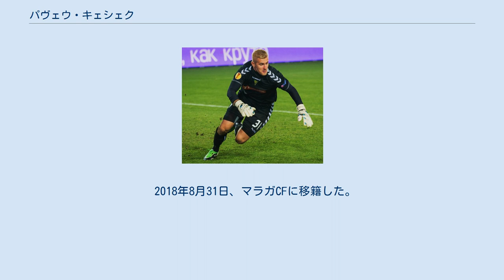パヴェウ・キェシェク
ポロニア・ワルシャワの選手
パヴェウ・キェシェク（ポーランド語: Paweł Kieszek、[ˈpavɛu̯ ˈkʲɛʂɛk]、1984年4月16日 - ）は、ポーランドのサッカー選手。
 ワルシャワに生まれポロニア・ワルシャワで選手デビュー。
2006年1月にエガレオFCに1年のレンタル移籍を経験した。
ポロニア・ワルシャワに復帰した時にはクラブはエクストラクラサから降格しており、彼自身も怪我によって再昇格の戦力にはあまり貢献できなかった。
 2007年6月にSCブラガに自由契約から移籍。
2008年2月21日のUEFAカップ 2007-08のSVヴェルダー・ブレーメン戦で初出場。
その3日後にプリメイラ・リーガでも初出場。
2009年1月にヴィトーリア・セトゥーバルに半年のレンタル移籍、降格危機にあったクラブで重用された。
ブラガに戻るとエドゥアルドの控えとなった。
2009-10シーズンはタッサ・ダ・リーガで3試合に出場したのみであったため、2010年7月に4年契約でFCポルトに移籍したが、所有権の50%はブラガが保有した。
公式戦4試合のみの出場に止まったので、翌年8月にはローダJCにレンタル移籍となった。
その後、ヴィトーリアに再び加入し2シーズンを過ごした。
2014年6月16日にGDエストリル・プライアに2年契約で移籍。
 2016年7月13日にセグンダ・ディビシオンのコルドバCFに加入。
 2018年8月31日、マラガCFに移籍した。